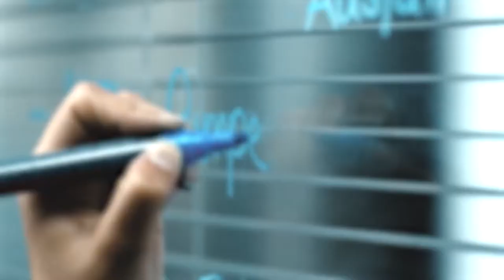DHBW-Studium bei Woodward L’Orange/DHBW studies at Woodward L'Orange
Wissen, worauf es ankommt: Mit einem international anerkannten Bachelorabschluss stehen unseren dualen Studenten alle Möglichkeiten offen. Theorie- und Praxisblöcke wechseln sich vierteljährlich ab. Du wirst von Anfang an in anspruchsvolle Aufgaben eingebunden und kannst das vermittelte Wissen an den Hochschulen direkt anwenden – und umgekehrt. Wir sind Partner der Dualen Hochschule in Baden-Württemberg und bieten jedes Jahr mehrere Studienplätze in verschiedenen Bereichen an.

Knowing what really counts: With an internationally recognized bachelor's degree, all opportunities are open to our dual students. Theory and practical blocks alternate every quarter. You will be involved in challenging tasks right from the beginning and can directly apply the knowledge gained at university – and vice versa. We are a partner of the Baden-Wuerttemberg Cooperative State University (DHBW) and offer several study positions in different areas every year.
Are you looking for a DHBW degree program full of opportunities?